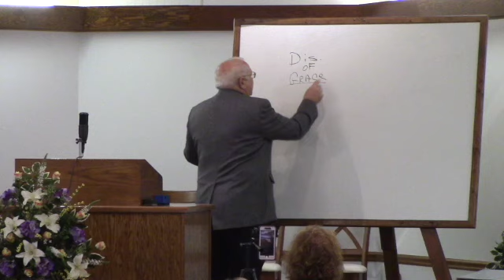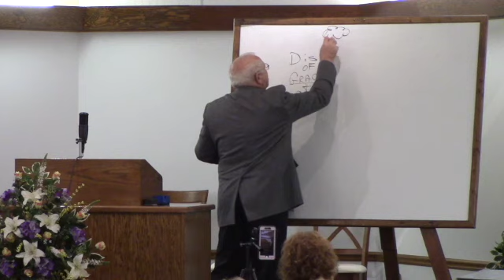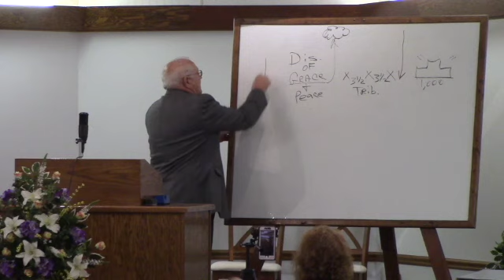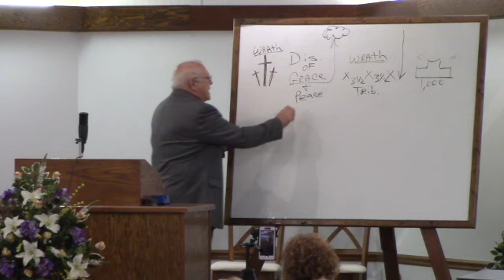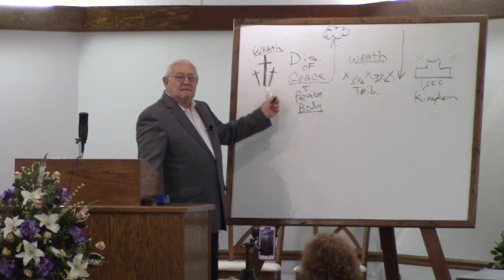The Cup of Wrath pt. 2 March 28, 2021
Charity Bible Church
Pastor Brian Sipes